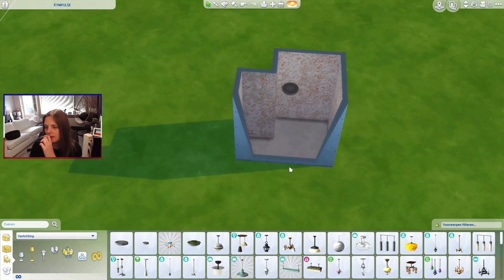Elke kamer is één tegel groter ❊ 5 Tegels ♦ De Sims 4 Bouwchallenge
Ik ga de uitdaging aan. De bouwchallenge waarbij je een huis bouwt, beginnend met een kamer van 1 tegel groot en elke kamer erna wordt telkens 1 tegel groter.

Het idee van Martine uit de reacties van de vorige video is gekozen voor de kamer van 5 tegels groot.